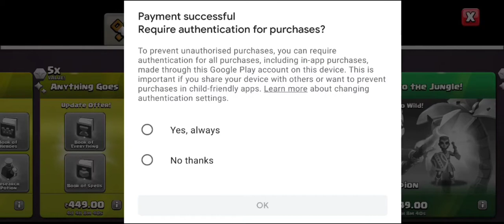Purchasing Epic Jungle Scenery Clash Of Clans review thoughts Giveaway?